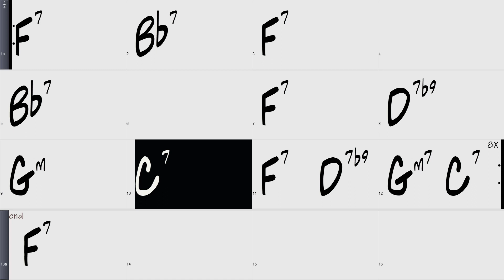Straight no Chaser 150 backing track guitar comping